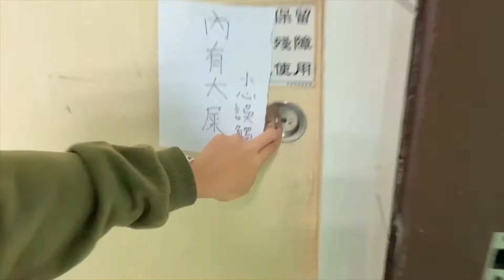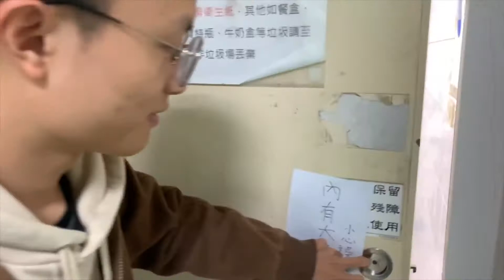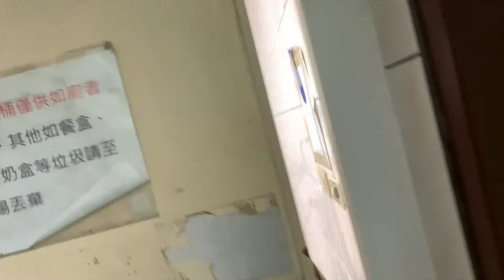【七宗罪-憤怒】小心屎得萬年船。危機四伏，前所未見，餘音繞樑，撲鼻而來 ft.SBD,NC,BY,KMM,SonBeetle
屎 使 駛 始

噁心的雨衣怪客 在中非拉屎